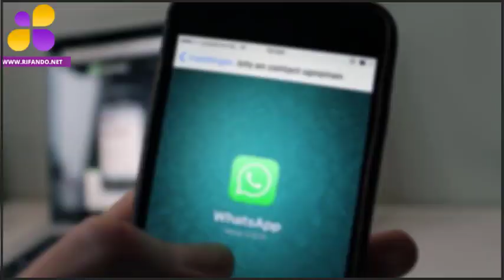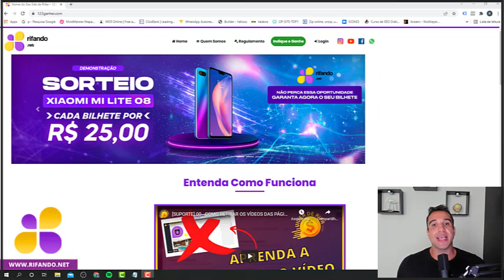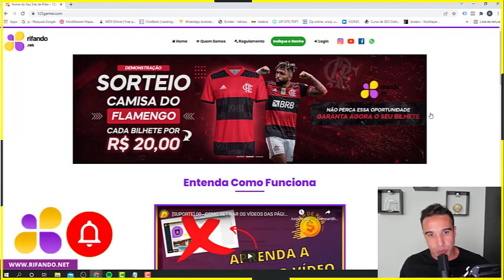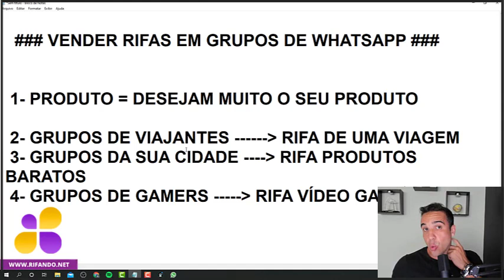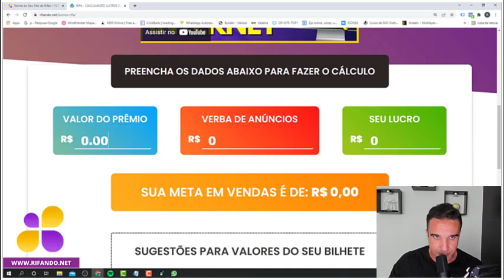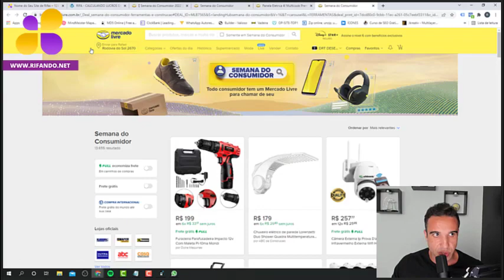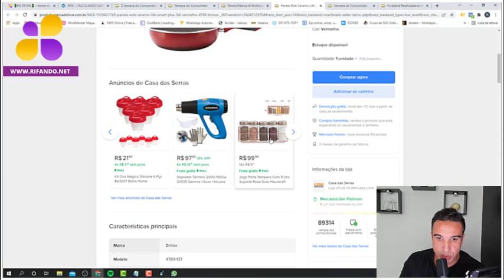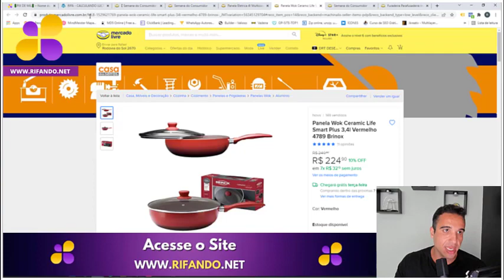✅ [ PASSO A PASSO ] de Como Vender Rifa em Grupo de WhatsApp - Rifas Online